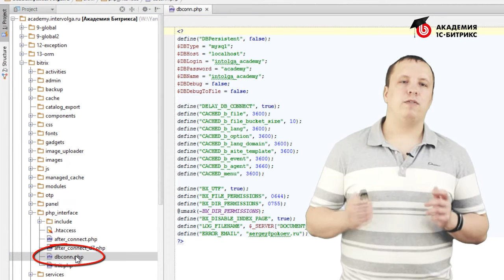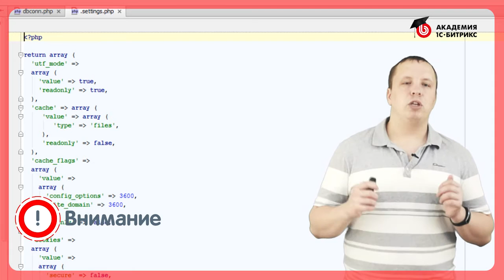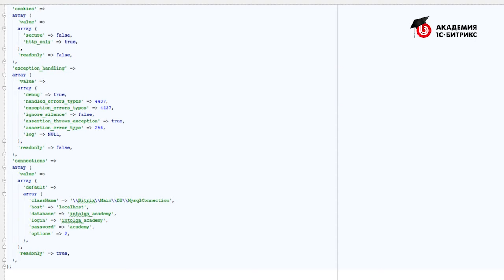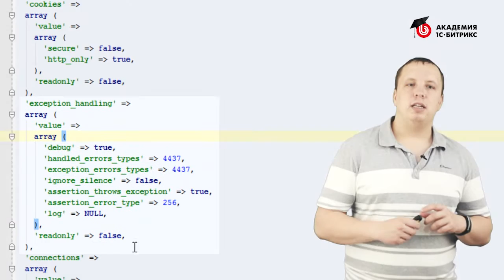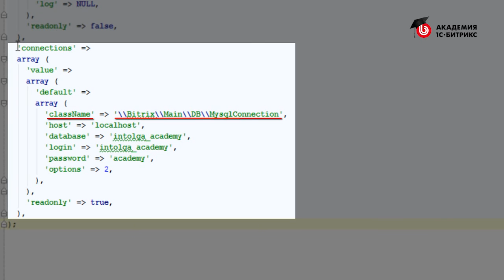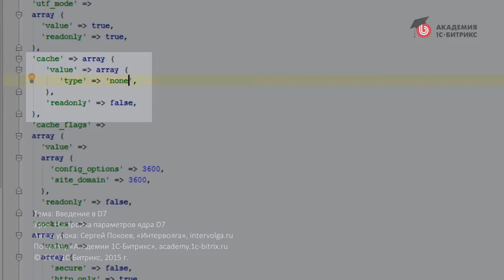3. Урок-Разработка на D7. Введение - Настройка параметров ядра, видео 1/1